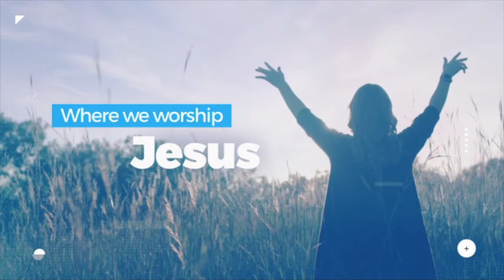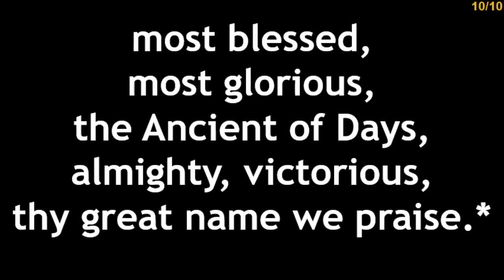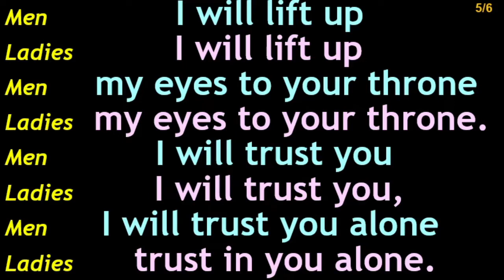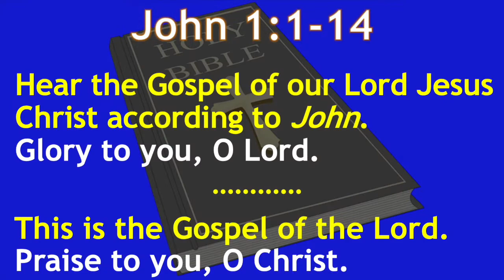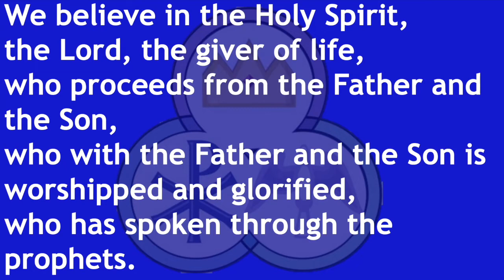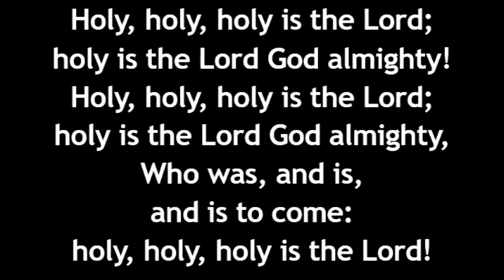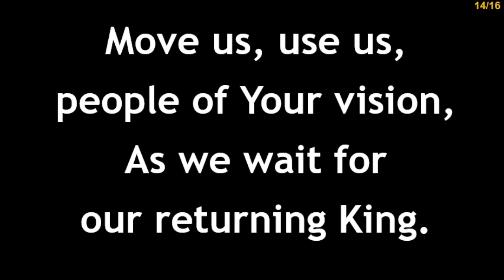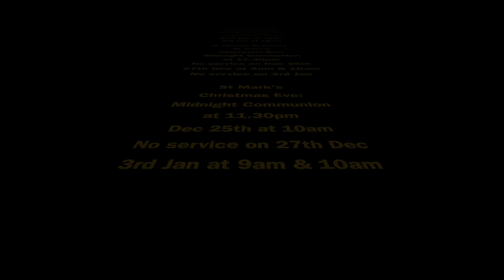2nd Sunday before Lent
St John's, Walsall Wood & St Mark's, Shelfield & High Heath Sunday Service for the 2nd Sunday before Lent.  Filmed at home due to Covid-19.